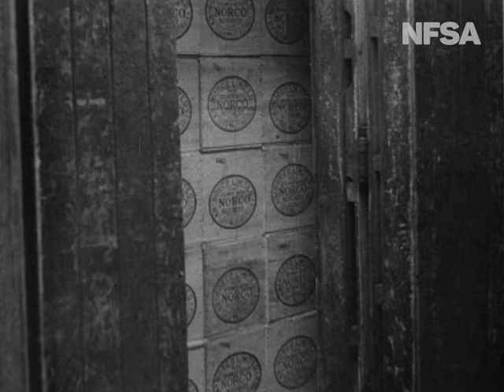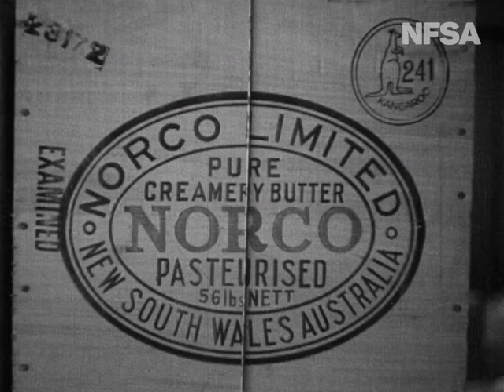Australian Butter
From the Film Australia Collection of the National Film and Sound Archive Australia. Made by the Cinema Branch 1933. Narrated by Charles Moses. Showing dairy herds, milking, interior for butter factory, grading for export and shipment. Australian Butter was one of the Cinema Branch’s earliest sound films.